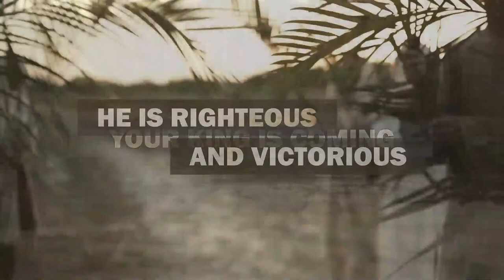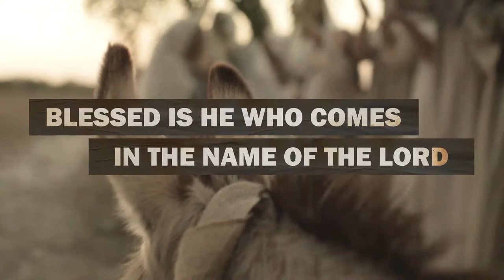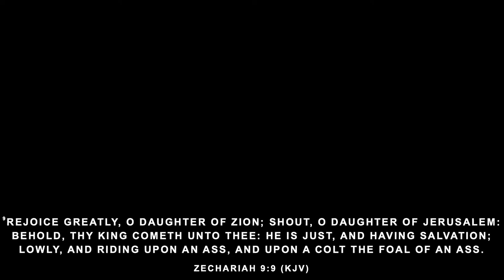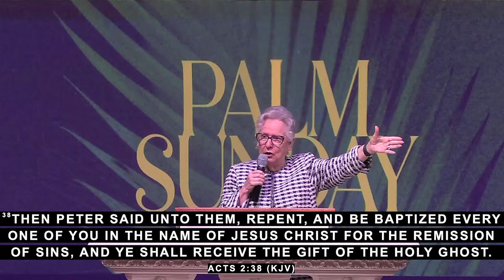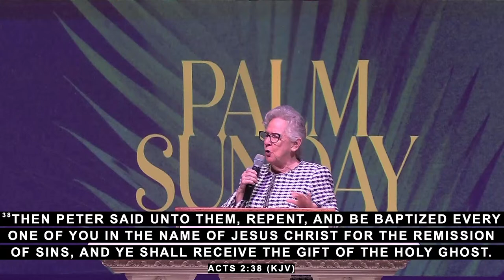Palm Sunday with Rev. Don Hanscom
Sunday Worship Service - March 24, 2024